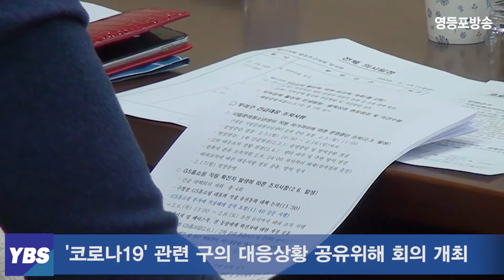영등포구의회, ‘코로나19’ 대응 임시회의 개최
영등포구의회는 19일 오전 11시 구의회 본회의장에서 ‘제219회 임시회의’를 개최했다.

이번 회의는 정선희 의원 외 6명의 요구에 따라 ‘코로나19‘와 관련해 구의 대응상황을 공유하기 위해 소집됐다. 이와 대해 이형삼 기획재정국장은 코로나19 감염병 대응 및 지역경제 활성화 대책에 대해 보고했다.